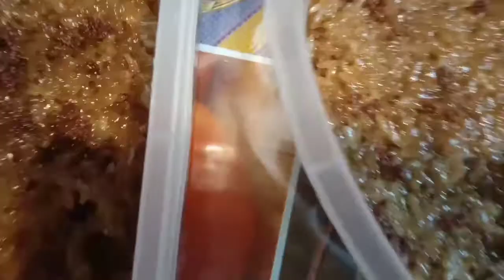OUR 32ND WEDDING ANNIVERSARY (PART 2) (LINDA'S CHANNEL)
Keepsafe and godblessyouall mga kachika!!!